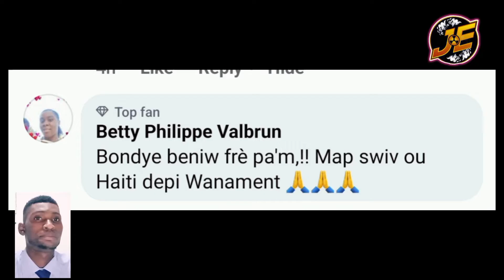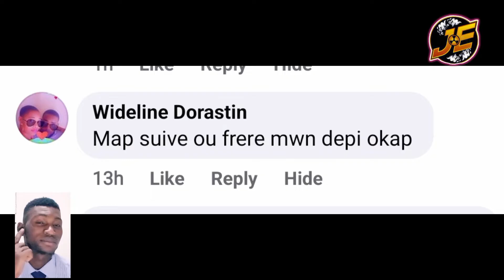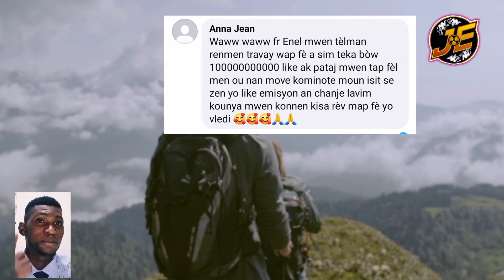4 rèv kap fèw wè si mennaj ou a pa renmenw tout bon siw fè rèv sayo lipa renmenw vre fr Joseph Enel